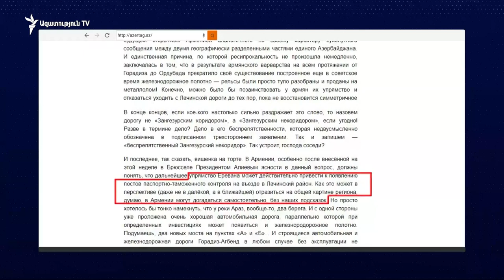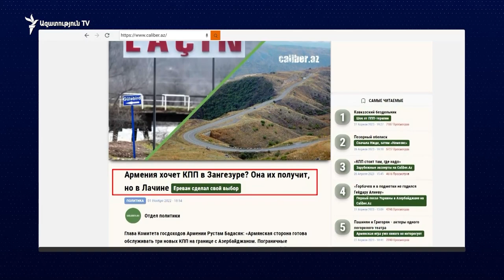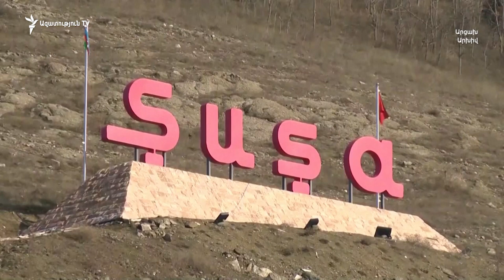Ինչո՞ւ Լաչինի ճանապարհին տեղադրվեց ադրբեջանական անցակետ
«Զանգեզուրյան միջանցքը» չստանալու պատճառով, թե՞ «զենքի տեղափոխումը» կանխելու նպատակով Արցախը Հայաստանին կապող ճանապարհին հայտնվեցին ադրբեջանական դրոշն ու անցակետը։